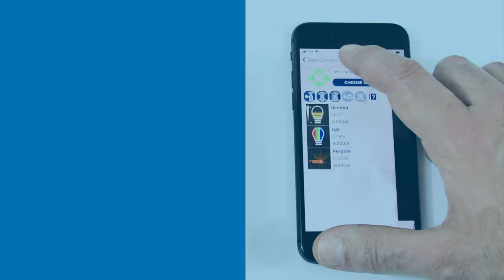DAISY App by Teleco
DAISY IS AN APP THAT ALLOWS THE CONTROL OF all new and pre-existing Teleco systems, AT ANY TIME AND FROM WHEREVER YOU ARE.

You just need to download the free app and install a Daisy Box, which will communicate with all your Teleco devices via radio signal